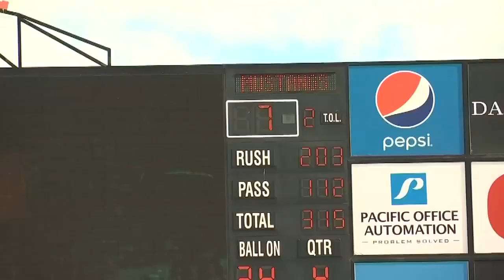OSU Beavers defeat Cal Poly 45-7 ahead of Pac-12 conference play